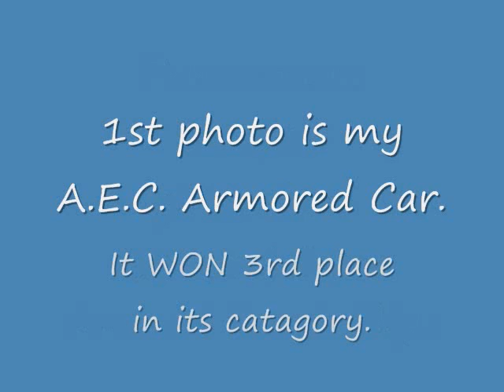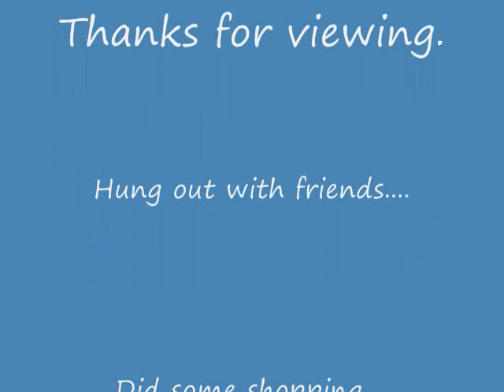Armor Car & Ship photos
Getting near the end of the pics.
Hope you enjoy the photos.
Bill.